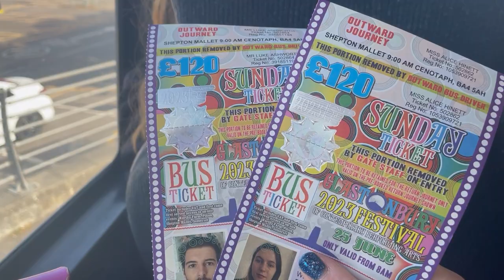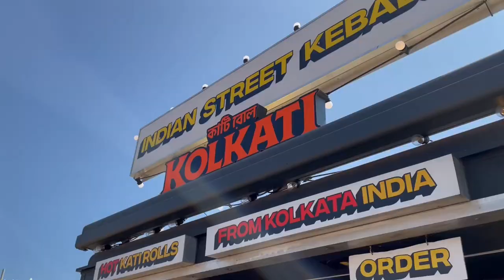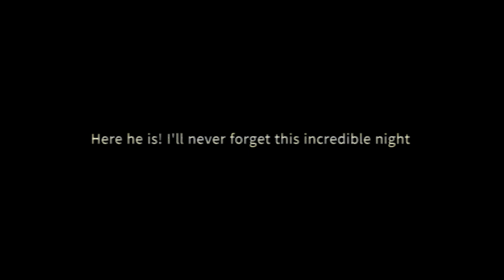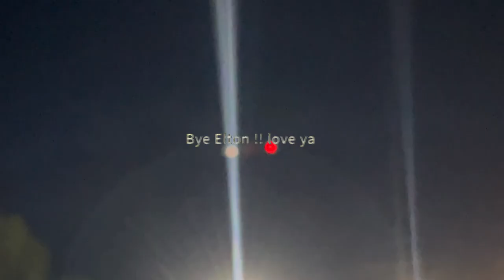My First Time At Glastonbury Festival (2023) Sunday Ticket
What an incredible day!

Skip to 8.45 to see SIR ELTON JOHN

Vlog Music:
Warm Feeling - Frumhere, Kevatta
Jazz Type Beat "Sunset" - LuKremBo